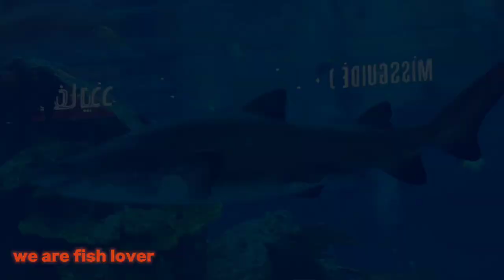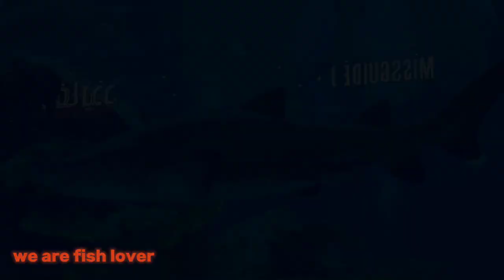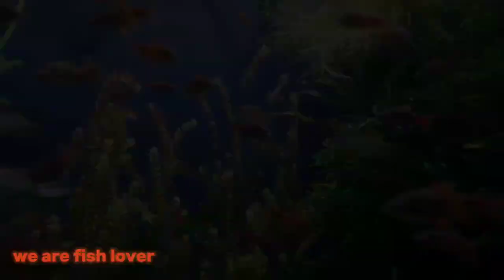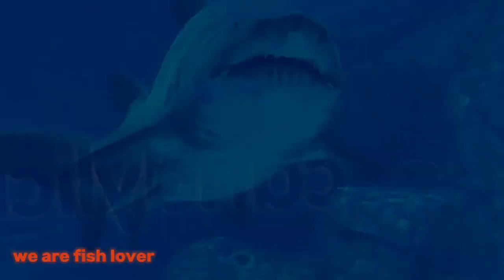Ocean 4k - Sea fish Relaxation, Beautiful Coral Reef (4k Video HD)relaxingvideo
Ocean 4k - Sea fish Relaxation, Beautiful Coral Reef (4k  Video HD)
Must watch one time beautiful video koifish turtle fish fishing nature aquarium catfish goldfish fish trap#betta fish#exotic fish#fish keeping#Koifish#aquarium fish#paul cuffaro